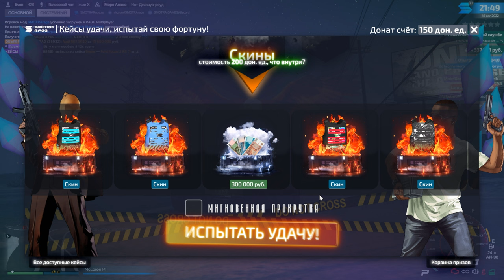НОВОЕ ОБНОВЛЕНИЕ 1.7 НА SMOTRA RAGE В GTA 5! НОВЫЙ ИНТЕРФЕЙС, ДРИФТ ТРАССА, ТРАФИК, ОГРАБЛЕНИЕ!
🔥ТАЙМКОДЫ:
00:00 НАЧАЛО
01:06 CHANGELOG
06:01 НОВЫЙ ИНТЕРФЕЙС
07:14 НОВЫЕ НОМЕРА
07:35 НОВЫЕ ДОНАТ КЕЙСЫ
08:39 DRAGY
10:27 СИСТЕМА ТРАФИКА
13:39 НОВЫЙ МАПИНГ
18:10 РАЗВАЛ КОЛЕС
19:03 ОГРАБЛЕНИЕ МАГАЗИНА
20:09 НОВЫЕ ТАЧКИ
24:23 КОНЕЦ
🔥Теги к видео: